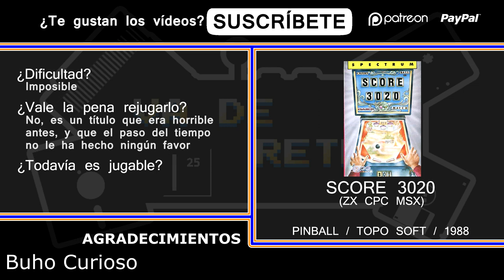Análisis de Score 3020 - Va De Retro (GXvdr T4E10)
En este décimo episodio de la cuarta temporada, hablamos del que fue probablemente el peor juego de los, por otra parte, grandes de Topo Soft: Score 3020.

Serie: Va De Retro
Episodio: 10
Temporada: 4